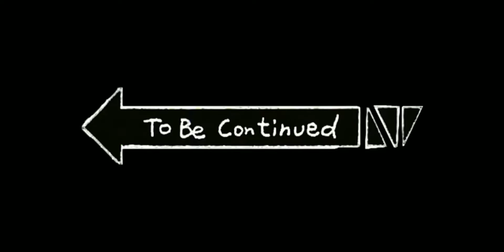Minecraft survival server Ep-1 with my friend 😁 (off land smp )